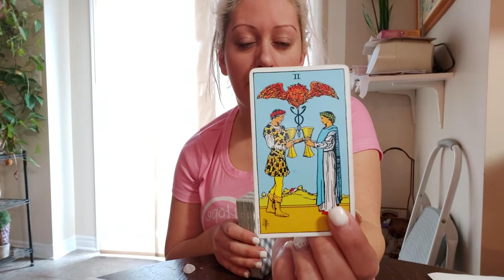ALL ZODIAC SIGNS ❤🔮 JANUARY 2022 ❤🔮WHAT YOUR PERSON SECRETLY WANTS TO SAY TO YOU❤🔮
0:00
ARIES ♈ 0:20
LEO ♌ 2:40
SAGITTARIUS ♐ 4:50
TAURUS ♉ 7:06
VIRGO ♍ 9:00
CAPRICORN ♑ 11:28
GEMINI ♊ 13:20
LIBRA ♎ 15:15
AQUARIUS ♒ 18:00
PISCES ♓ 20:26
CANCER ♋ 22:40
SCORPIO ♏ 24:48